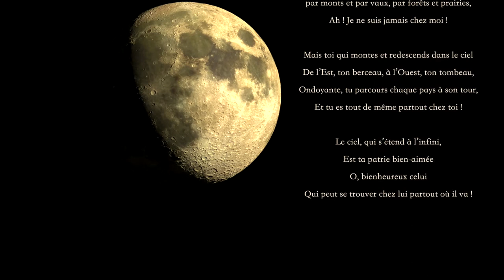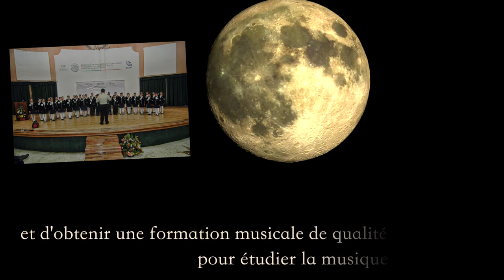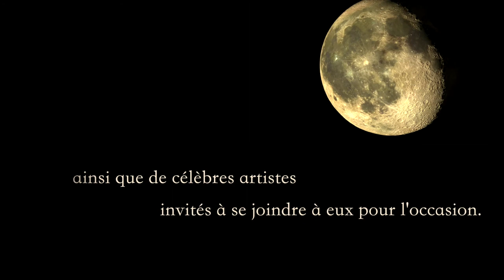Teaser Luz de Luna Genève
The Luz de Luna Cello, Piano & Dance concert will be held in Geneva after world premiere at Carnegie Hall,
Luz de Luna in  "Bâtiment des Forces Motrices" hall in Geneva Switzerland, June 8th 2015.

Isabelle Ciaravola, Dance
Hervé Moreau, Dance
Gautier Capuçon, Cello
Jorge Viladoms, Piano

The proceeds will fund and support the
Foundation’s efforts to provide musical education to underprivileged children in Guadalajara, Mexico,